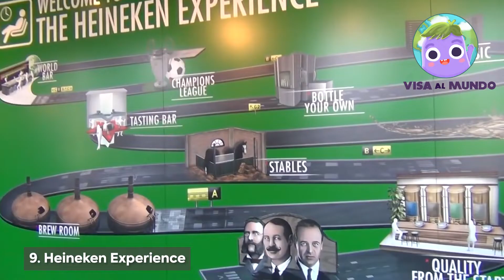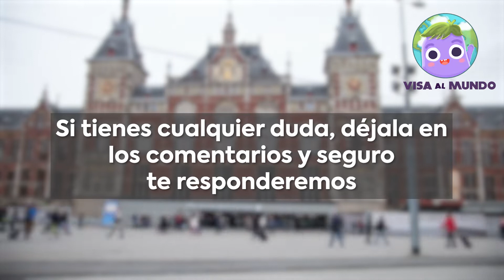Los mejores 19 LUGARES QUÉ VER EN AMSTERDAM EN 2 DÍAS 2023 | Deja el barrio rojo solo para incultos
Top 10 cosas que hacer en Holanda y Amsterdam 2023 en tu Eurotrip

Ámsterdam es una de las ciudades más liberales de Europa porque aquí vas a encontrar cosas y situaciones que son totalmente legales y comunes que en la mayoría de los países son mal vistas e ilegales, como el uso de la marihuana y la prostitución.

Además, Ámsterdam se posiciona como una de las  ciudades más bonitas de Europa, pasear por sus canales, ya sea de día  o de noche  es una experiencia única.

Por eso, aquí te hablaré sobre
Los mejores 10 lugares que visitar en Ámsterdam.

00:36 1. Estación Central de Trenes
00:51 2. Los canales de Ámsterdam
01:04 3. Las Coffee Shops
01:22 4. El Barrio Rojo de Ámsterdam
01:47 5. Palacio Real de Ámsterdam
02:02 6. Monumento Nacional y Plaza Dam
02:11 7. La Iglesia Vieja
02:24 8. El Museo Rijks
02:33 9. Heineken Experience
02:46 10. Campos de Tulipanes Keukenhof

Recuerda que también puedes visitar:
1. Dam Square
2. Vondelpark Amsterdam
3. Pasear por los canales de Amsterdam

antes de finalizar,  hay otros increíbles lugares que te recomendamos visitar a las afueras de Ámsterdam como:

La Haya,
La capital imperial

Los Molinos de Zaanse Schans

Giethoorn
El pueblo sin calles

O Aachen (ajen)
Donde están los restos mortales de Carlo Magno

CONSULTA NUESTROS VIAJES EN GRUPO

Conecta conmigo o pregúntame de viajes!